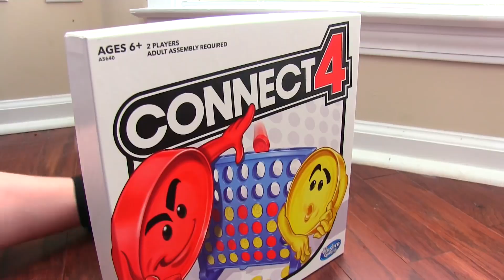Sonic The Hedgehog Movie - TURNING RED MEI MEI Uh Meow All Designs Compilation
Disney and Pixar’s “Turning Red” introduces Mei Lee (voice of Rosalie Chiang), a confident, dorky 13-year-old torn between staying her mother’s dutiful daughter and the chaos of adolescence. Her protective, if not slightly overbearing mother, Ming (voice of Sandra Oh), is never far from her daughter—an unfortunate reality for the teenager. And as if changes to her interests, relationships and body weren’t enough, whenever she gets too excited (which is practically ALWAYS), she “poofs” into a giant red panda! Directed by Academy Award® winner Domee Shi (Pixar short “Bao”) and produced by Lindsey Collins, Turning Red releases on March 11, 2022.

Several clips of the famous scene of Sonic uh meow from the movie Sonic the Hedgehog
New Turning Red MEI MEI Teaser for Sonic the Hedgehog Movie 2 or 3